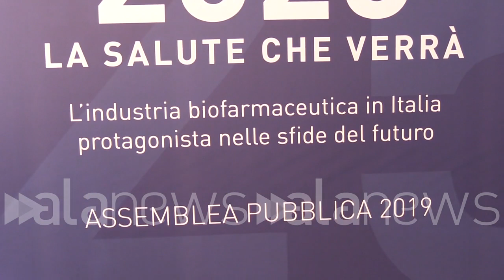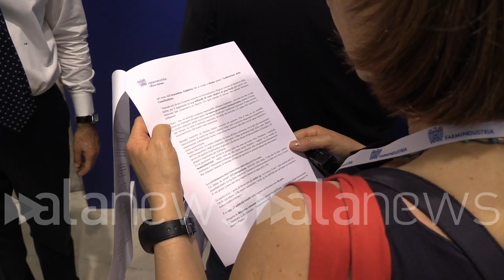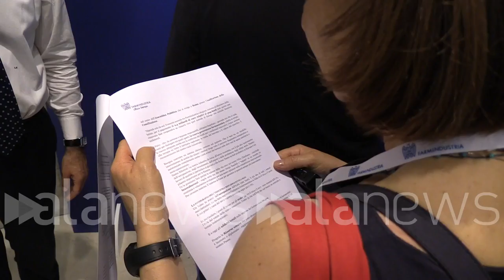Farminustria, assemblea pubblica 2019: 2025 la salute che verrà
Le immagini dall'assemblea 2019 a Roma

 (Roma). Le immagni dall'assemblea pubblica di Farmindustria, ospitata oggi presso l'Auditorium della Conciliazione di Roma (r.benvenuto)